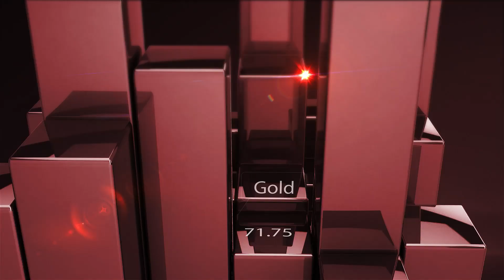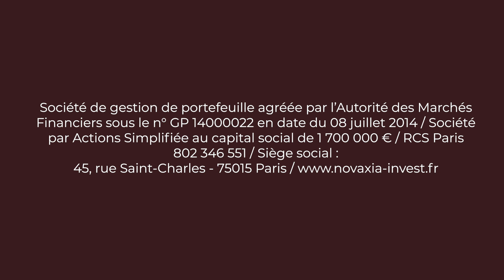Rencontre avec Vanessa RODRIGUES - Novaxia Investissement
Retrouvez notre interview avec Vanessa RODRIGUES, Directrice des partenariats chez Novaxia Investissement, réalisée lors de la Convention ANACOFI 2023. Point sur la diversification des actifs à travers le recyclage urbain.